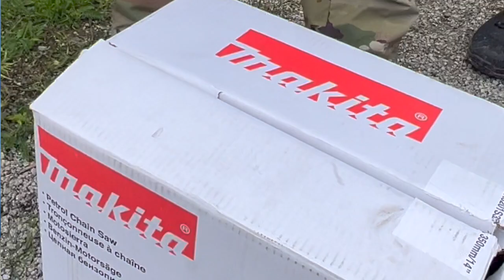Benzininio pjūklo perdavimas Ukrainos gynėjams | rusų ir ukrainiečių kalba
Paramos perdavimas Ukrainos herojams, kurie savo pasiaukojimu stabdo agresorių Ukrainos rytuose.

Parama buvo surinkta visų Lietuvos evangelinių bažnyčių aukų dėka.

Kiekvienas galite prisidėti prie paramos rinkimo Mariupolio kapelionų batalionui Ukrainoje.